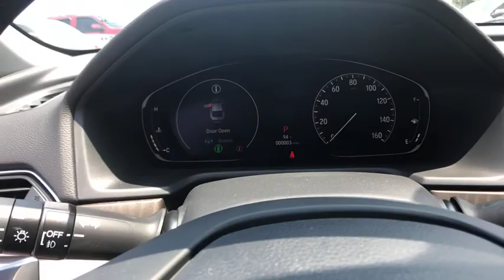2018 Honda Accord Columbia, Lexington, Irmo, West Columbia, Aiken, SC 3018943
Gv N 2018 Honda Accord available in Columbia, South Carolina at Honda of Columbia. Servicing the Lexington, Irmo, West Columbia, Aiken, SC area.

2018 Honda Accord Touring 29/35mpg** 35/29 Highway/City MPG**
Wheels: 19 Machine-Finished Alloy w/Gray Inserts,Heated & Ventilated Front Bucket Seats,Leather-Trimmed Seats,Radio: 450-Watt AM/FM/HD Premium Audio System,4-Wheel Disc Brakes,Air Conditioning,Electronic Stability Control,Front Bucket Seats,Front Center Armrest,Leather Shift Knob,Navigation System,Tachometer,ABS brakes,Adaptive suspension,Automatic temperature control,Brake assist,Bumpers: body-color,Delay-off headlights,Driver door bin,Driver vanity mirror,Dual front impact airbags,Dual front side impact airbags,Emergency communication system,Four wheel independent suspension,Front anti-roll bar,Front dual zone A/C,Front fog lights,Front reading lights,Fully automatic headlights,Garage door transmitter: HomeLink,Heated door mirrors,Heated front seats,Heated rear seats,Illuminated entry,Knee airbag,Leather steering wheel,Low tire pressure warning,Memory seat,Occupant sensing airbag,Outside temperature display,Overhead airbag,Overhead console,Panic alarm,Passenger door bin,Passenger vanity mirror,Power door mirrors,Power driver seat,Power moonroof,Power passenger seat,Power steering,Power windows,Radio data system,Rain sensing wipers,Rear anti-roll bar,Rear seat center armrest,Rear window defroster,Remote keyless entry,Security system,Speed control,Speed-sensing steering,Split folding rear seat,Steering wheel mounted audio controls,Telescoping steering wheel,Tilt steering wheel,Traction control,Trip computer,Turn signal indicator mirrors,Variably intermittent wipers,Heated and Cooled Front Seats,Rear beverage holders,Auto-dimming Rear-View mirror,Distance-Pacing Cruise Control,10 Speakers,Heads-Up Display,Lane Departure Warning System,Speed-Sensitive Wipers,Compass,AM/FM radio: SiriusXM,Exterior Parking Camera Rear,Auto High-beam Headlights,Blind spot sensor: Blind Spot Information (BSI) System warning